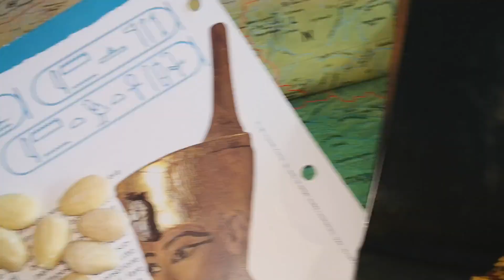CasaMastroscienze 23: Le Mandorle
Far merenda con la frutta secca è una buona abitudine e le mandorle sono i frutti secchi più antichi e famosi.
CasaMastroscienze: Oggi che se magna? è una raccolta di brevi video didattici per bambini. Come è possibile fare didattica durante la Quarantena?
Storia, Geografia, Letteratura; intorno al cibo si possono costruire racconti trasversali, divertendosi ed utilizzando le poche cose che si trovano in casa: uno smartphone e tanta fantasia. Buona visione!